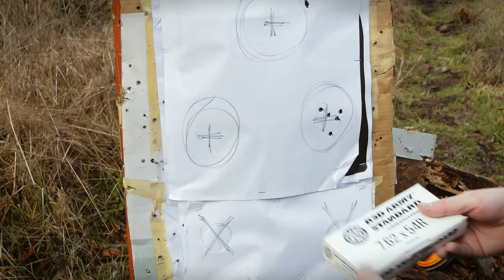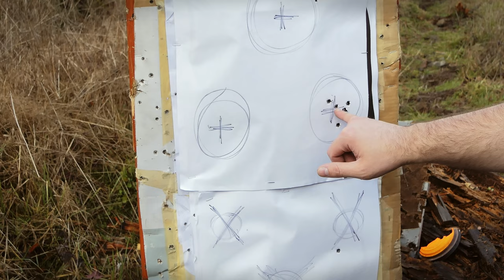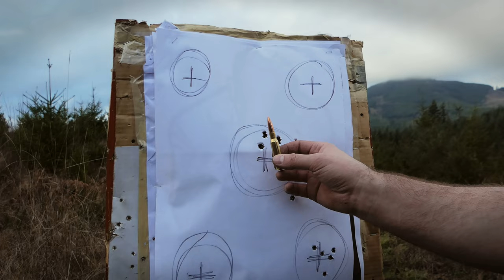Soviet M44 Mosin Nagant Carbine - Bubba Strikes Back and Still Rocks in 2021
***Support***

Delta Team Tactical: focustripp5

Bear Creek Arsenal: focus_tripp

Olight: Focus

Northtac Optics: Focus10

***Contact/Follow***

-   Instagram: Focustripp ( I post extra Pics/Vids)

Soviet M44 Description:

Manufactured from 1943 to 1948 at the Izhevsk arsenal.
Manufactured in 1944 at the Tula Arsenal.
Unlike any of the other Soviet carbines, the M44 has a permanently attached side-folding bayonet.
Also manufactured by multiple countries after World War Two ended

Length (over all) -- 40" (101.6 cm)
Barrel Length -- 20 1/4" (51.4 cm)
Stock length -- 36 1/2" (92.7 cm)
Sight Radius -- 16 1/2" (41.9 cm)

This is a heavily modified Soviet Model 1944 Mosin Nagant Carbine. It started out it's life as you see above but since then things have gone screwy. This is my brothers rifle, all hate mail can be sent his way.

The biggest changes are the stock, gone is the wood in favor for the ATI Monte Carlo synthetic stock which is lighter, more ergonomic, and somewhat free floats the barrel. The bolt knob is now an angled knob from Rock Solid Industries. The original knob was cut off and the new one was welded in place and then mated by hand (looks very clean). Also has Rock Solid Industries Scope rail on top which is bolted to the receiver and is, no pun intended, rock solid.

shooting the rifle is awesome, very smooth polished action is fast and easy to run. ejects most ammo great and shoots quite well depending on your ammo. 1MOA with PPU Match 182g, check the video.

Check it out if you like the Music!

perfectly balanced SEO that breaks the algorithm:
PS: I am not a pro, keep that in mind.